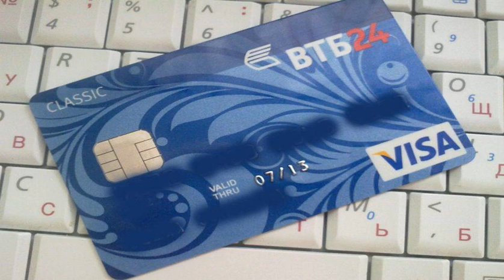ГРАЖДАНИН СССР | ДОЛГОВАЯ ЯМА | СБЕРБАНК ОНЛАЙН | ДИАЛОГ С КОЛЛЕКТОРОМ | RUPAY CARD